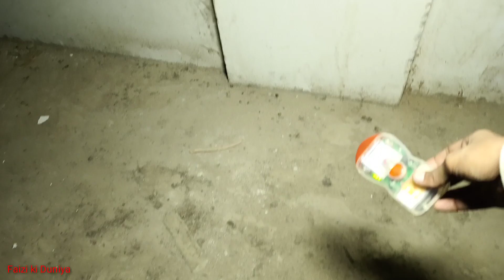Woh Kiya hua 7-12-2020 School ki drawni raat Episode 12 Szn 2 Faizi Ki Duniya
Woh Kiya hua 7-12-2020 School ki drawni raat Episode 12 Szn 2 Faizi Ki Duniya like

Yah Mera dusra channel hai
          (Faizi Horror Vlog)

Facebook page like follow Faizi horror Vlog